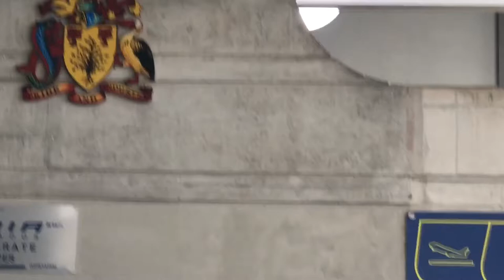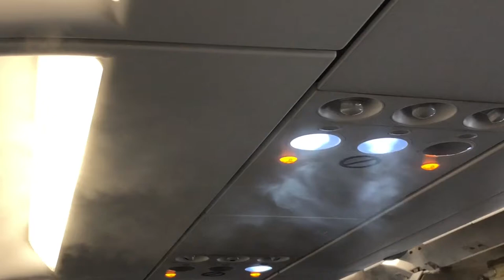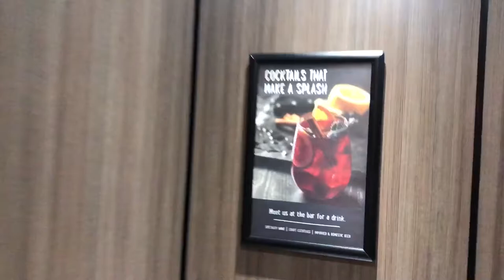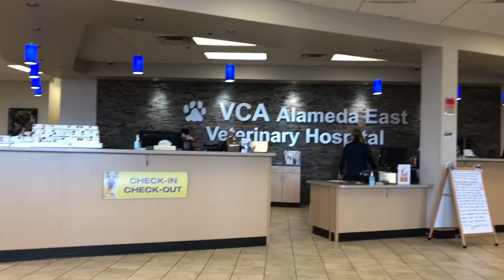Buffalo Prime Rib? Yes Please!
Please click the THUMBS
UP!
you friends.

wrinkledsheetspodcast

Steve - @SteveMcgrew
Janet - @Pinkbarb27